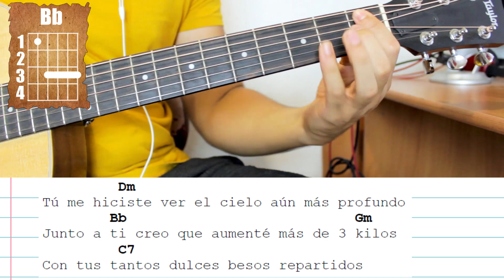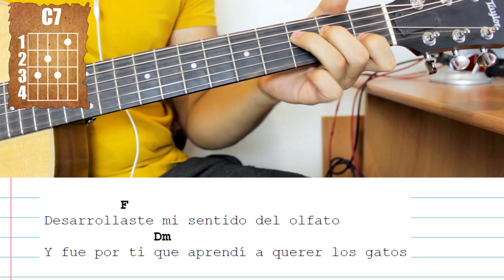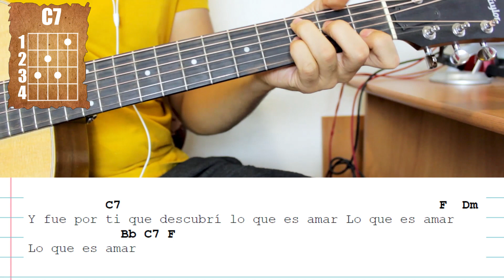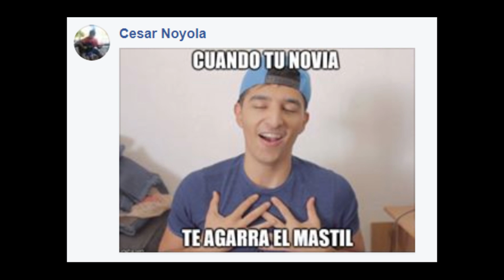Antologia - Jovanny Cadena - Guitarra Tutorial - Armonia